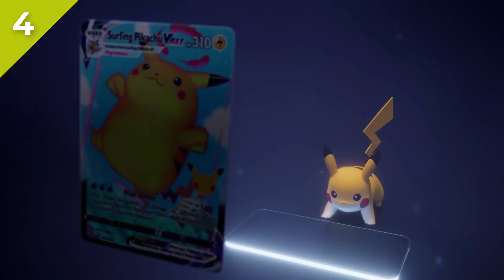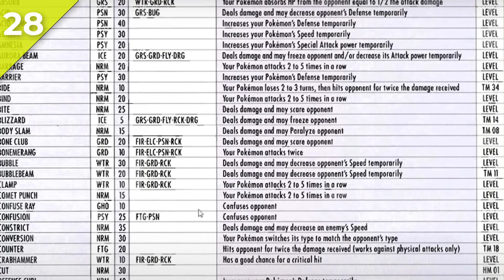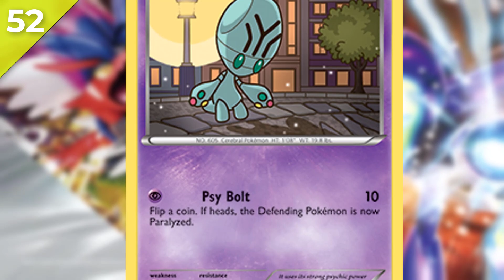50 CURIOSIDADES de los MOVIMIENTOS Pokemon! 2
❤️ Os dejo aqui el canal secundario donde se resuben los directos completos! 🎙️

✨ Si quieres apoyarme para que me acepten en la TWITCH CUP 3, apoya el HILO de MEMES de mi Twitter! (Meme diario hasta que me acepten)

⭐Reuniremos TODAS las CURIOSIDADES Pokemon en este canal! Acompañame en este viaje!

Espero que os haya gustado el video de hoy. Ya sabéis que si queréis la siguiente lo antes posible, apoyad con un like y una suscripción. :)